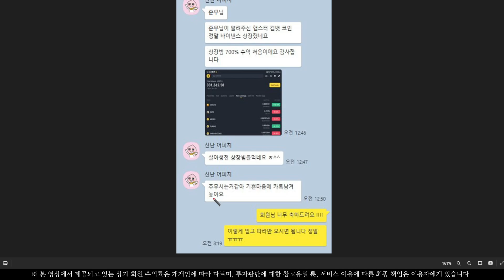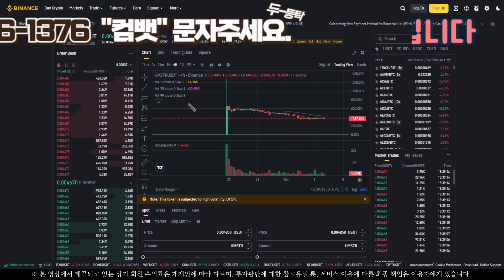[햄스터컴뱃] 80억 정도 벌면 만족 하시겠습니까?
건물주 프로젝트 소통방 입장하셔서 극비뉴스 및 타점 안내 받아가시길 바라겠습니다.

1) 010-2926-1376 문자 '컴뱃' 발송

2) 문자와 번호 확인 후 입장승인 해드리니 꼭 문자발송 후 입장 부탁 드립니다.

3) 사칭 및 광고, 금품요구 방지를 위해서이니 양해 부탁드립니다.